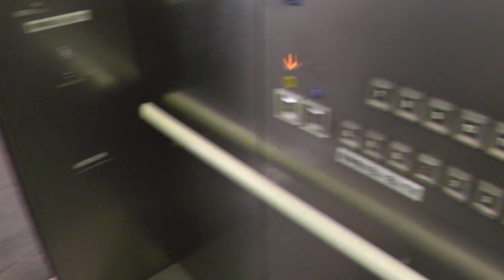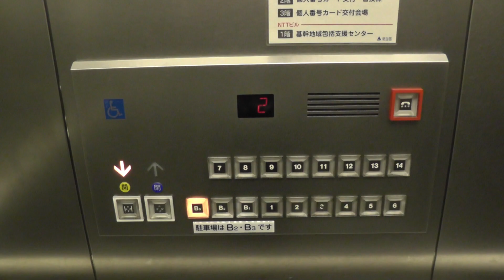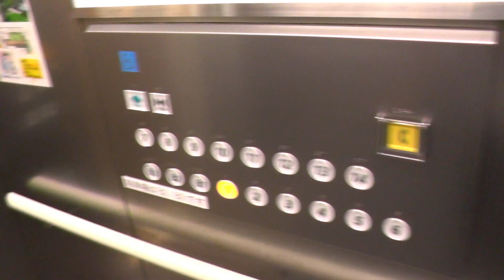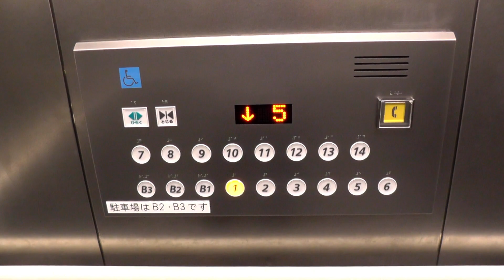OEMもついに消滅 足立区役所南館のエレベーター 更新前後2基まとめ（日立製）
足立区役所南館のエレベーターです。乗用は日立製で、6基設置されています。1,4号機は11F止まりです。14Fは展望レストランのため、到着時に特殊アナウンスが流れます。
速度は180m/minで、お役所とは思えぬ程ハイスペックです。
2021年8月当時、6号機が改修工事中でしたが、2022年3月現在は全機更新されてるのこと。

0:00 更新前(HVF)
CL75に見えますが、なんとOEMです。主インジとアナウンスは日立仕様です。

1:52 更新後(OU)
更新後はOUになりました。残念ながらOEM要素は継承されませんでしたが、車椅子操作盤の外装のデザインは継承されています。また、英語放送が追加されています。
－－諸元－－－－－－－－－－－－－－－－－－－
メーカー：日立
機種：ビルエースプリード（特注）／オーダー型乗用エレベーター(OU)
用途：乗用
定員：24名
積載：1600kg
アナウンス：○
駆動方式：ロープ
速度：180m/min
停止階：B3～14（1,4号機は11階止まり）
設置数：6
防犯カメラ：○
設置年：1996年→2021～2022年更新

－－住所－－
東京都足立区中央本町1-17-1